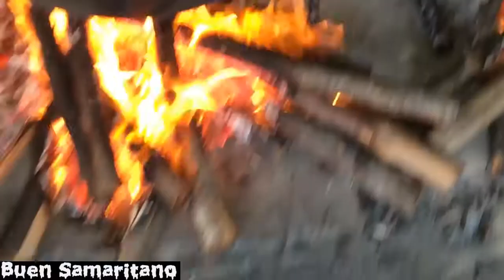Comida Callejera de La India - Preparando Cordero Para 500 Personas